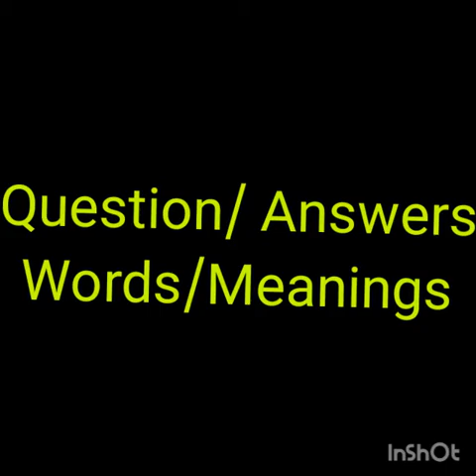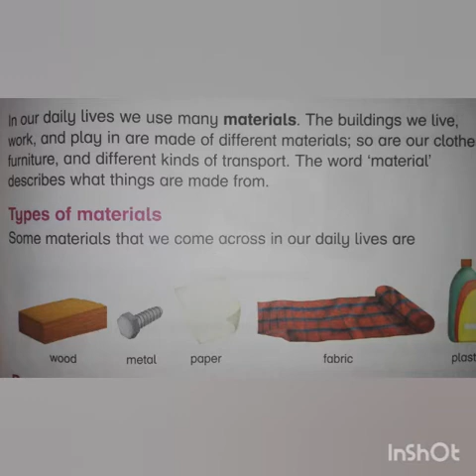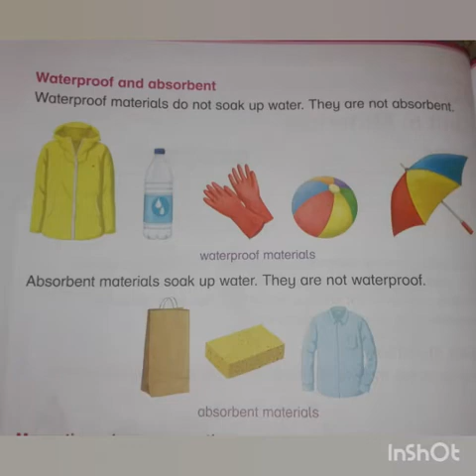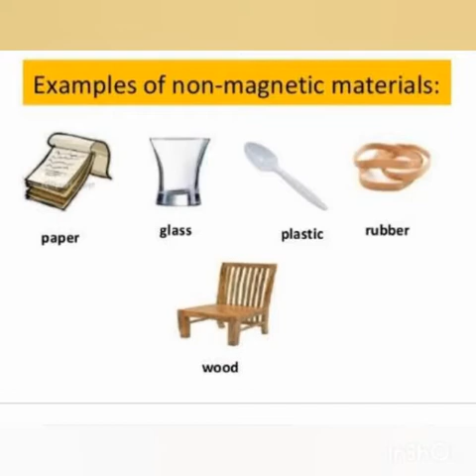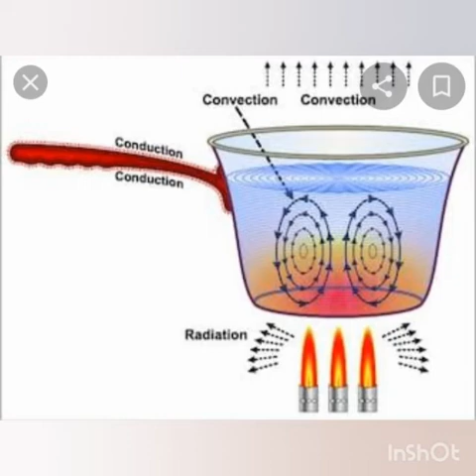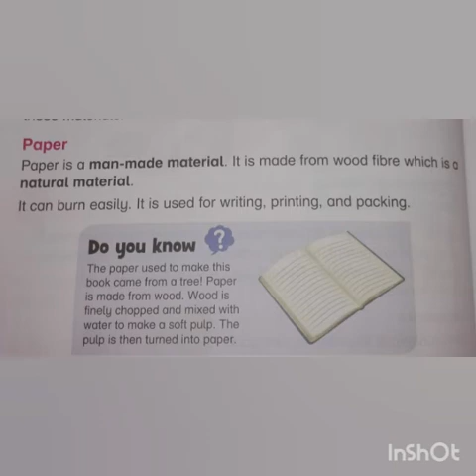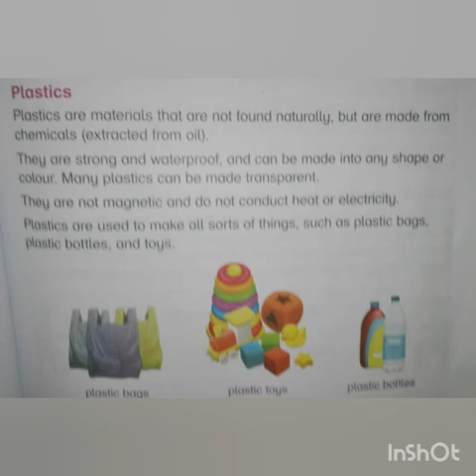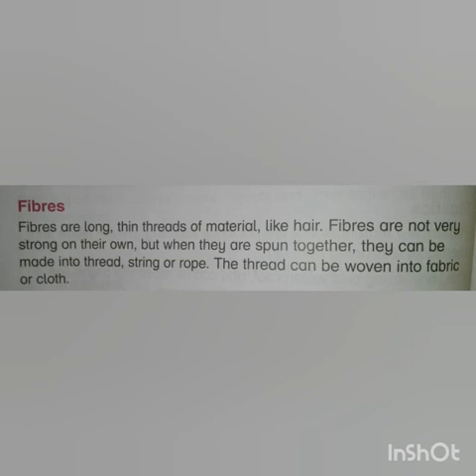Class 3 science 13.5.20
Chapter mateial